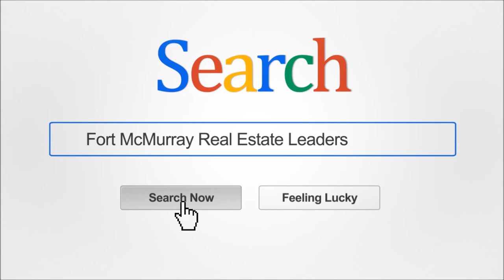136 Dakin Drive, Coldwell Banker Fort McMurray, Colin Hartigan & Kristy Stonehouse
SHOWHOME by Alves Developments premier house builder which features 3+1 Bdms, 3.5 Baths & many upgrades that you will absolutely love! Main floor features hard wood flooring, a office, open concept kitchen and living rm, which has tons of counter space & cupboards with self-close cushion drawers, granite countertops, gas Cook top, Stainless steel Appliances with the built-in oven & microwave, don't forget the walk through pantry which leads to the huge main floor laundry. The living rm boasts cathedral ceilings and gorgeous fireplace & backs onto a park. Master Bdrm has a large walk in closet & a european style ensuite with a jetted tub; separate stand-up shower & his/her sinks. You also have 2 more bdrms & a BONUS rm with lots of natural lighting. Bsmnt has in-slab radiant heat; it is also in the 22x24 Garage & the enclosed deck. The deck features beautiful tiled walls & an open ceiling; a built in gas fire pit. The bsmt is finished with a wet bar, a 4th bdrm and huge cold rm storage.